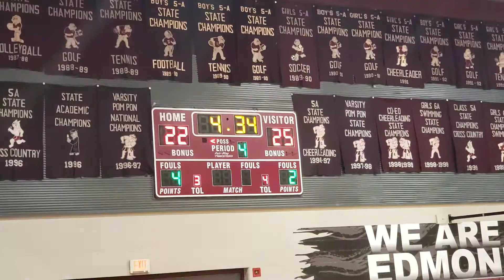01-09-20 9th vs Edmond Memorial (6 of 7)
@ Edmond Memorial Tournament